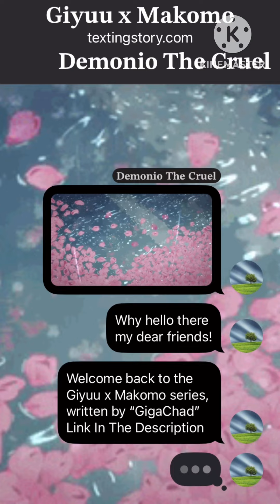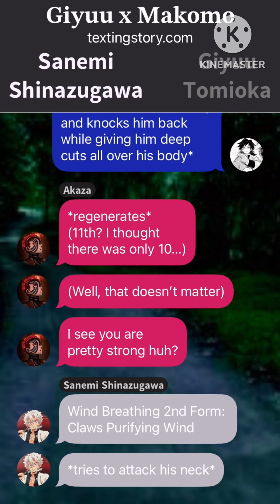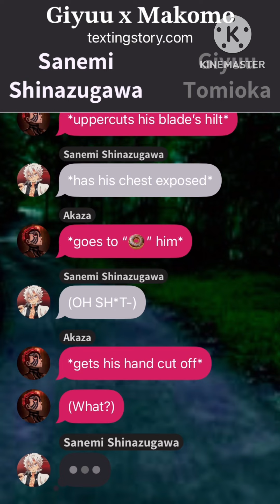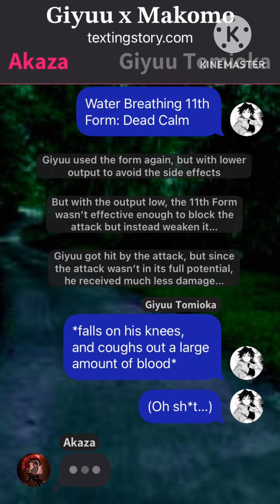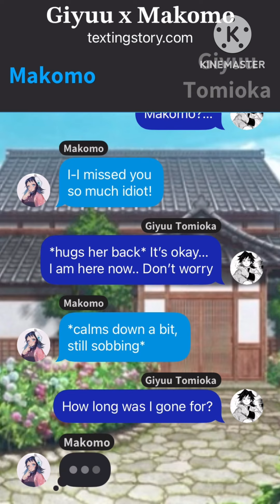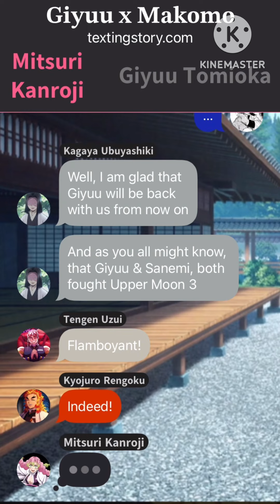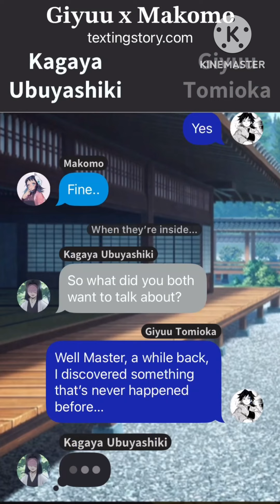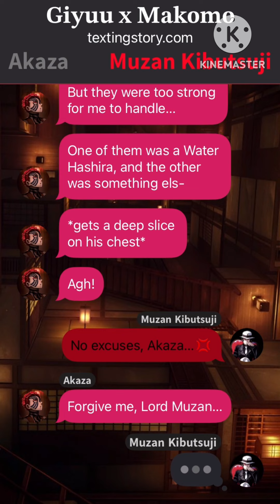Giyuu x Makomo 9 (NOT MINE⚠️) - Demon Slayer Texting Story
Thumbnail By: ​⁠​⁠​⁠​⁠​⁠@moonjelly1391

Author:​⁠ ​​⁠@Tomioka-editz1

            Demon - JVNA

Apps I Used: Texting Story & KineMaster

Note: Check out​⁠ @Tomioka-editz1 ​⁠ since he’s the one who wrote this, ​⁠​⁠if you enjoyed this episode, then he deserves some support!